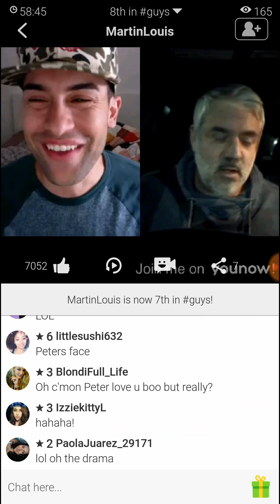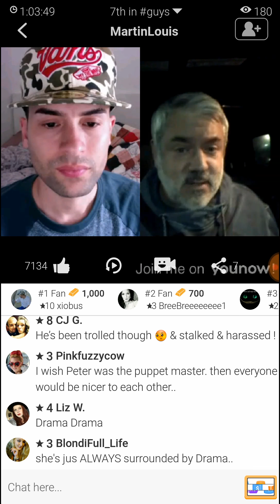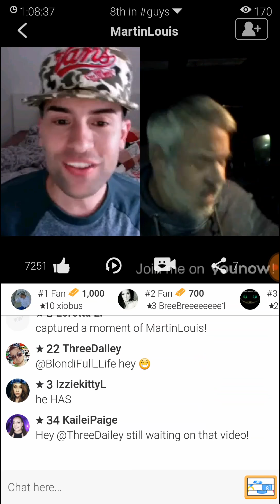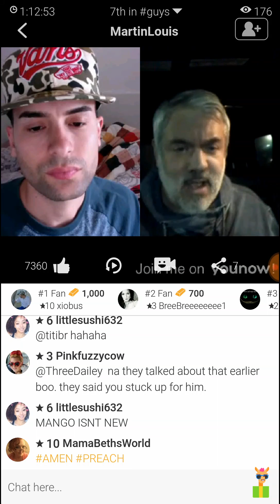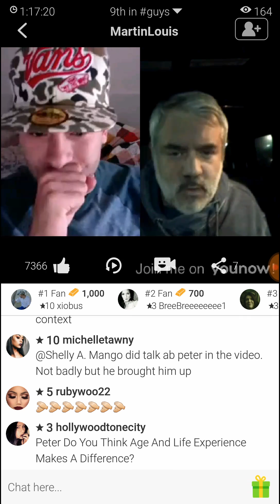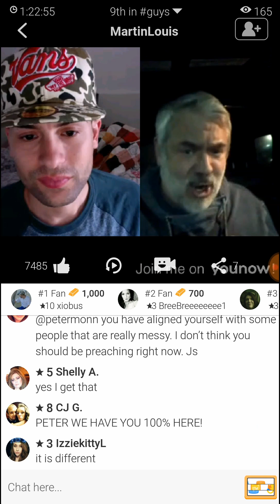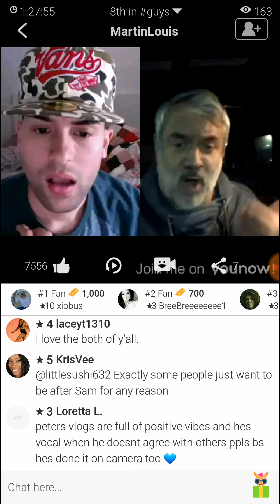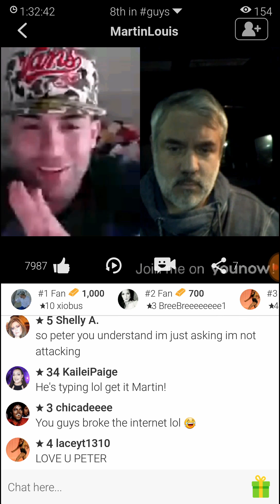Martin and Peter kissing each others ass 2/03/18